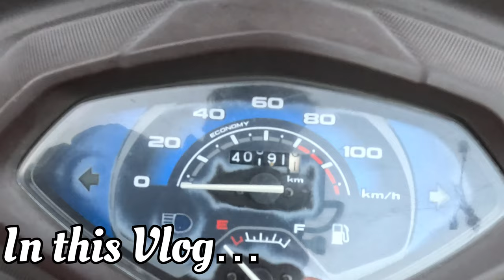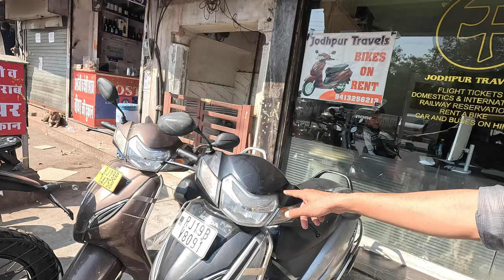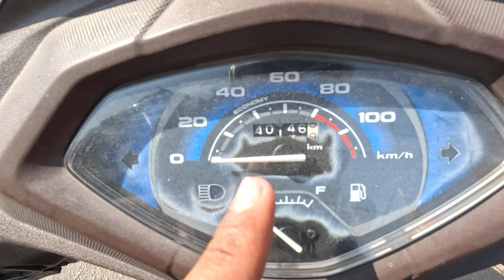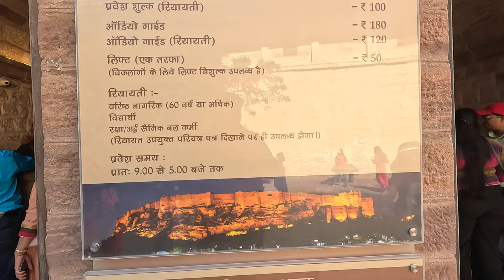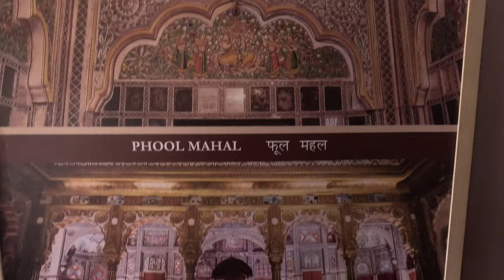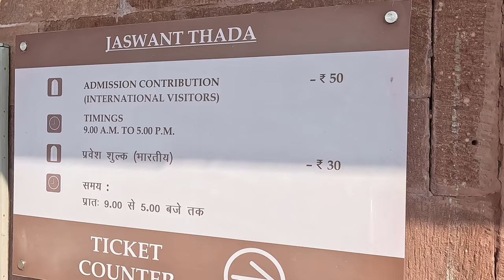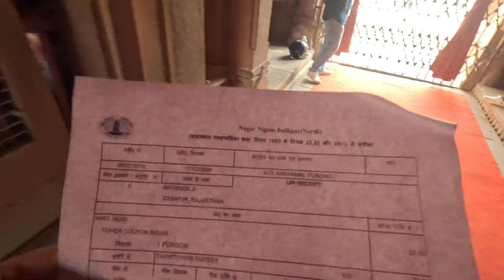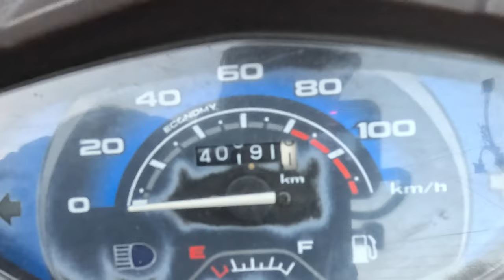Jodhpur Tourist places | Jodhpur Rajasthan Tourism | Jodhpur Tour Guide | Mehrangarh Fort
Rent on Bike : Jodhpur Travels

Jodhpur Tourist
Jodhpur Tourism
Jodhpur Mai kaha ghume
Jodhpur vlogs
Mehranghar Fort Jodhpur
Top Visit Places in Jodhpur Rajasthan
Jodhpur Rajasthan
Blue City Jodhpur